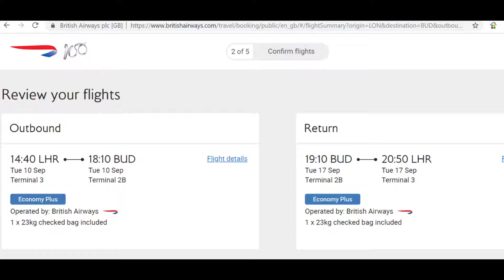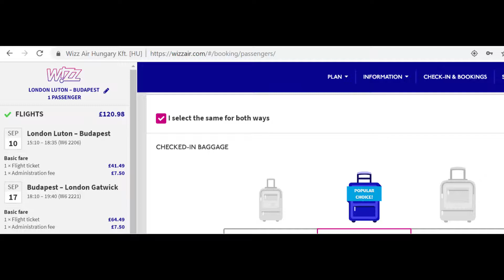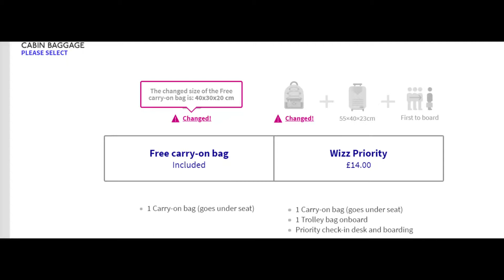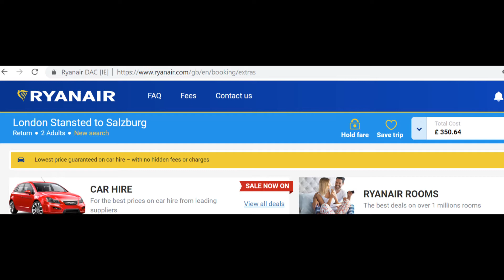Budget airlines are expensive not so budget anymore Wizz Air Ryanair etc... vs British Airways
If you check the same period with budget airlines and compare them to British Airways for example you might find the latter cheaper.
Especially since the recent change with budget airlines not to let you take a standard flight bag with you on board, instead a very small notebook bag or even smaller is allowed only.
All other "service" including bags onboard and in cargo hold are extremly overpriced with budget airlines.